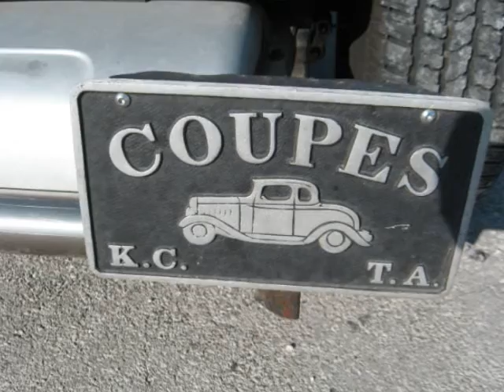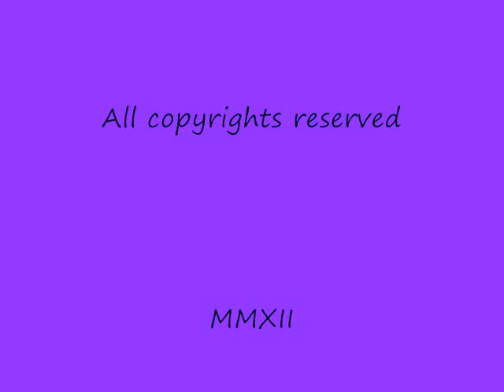McDonald's cruise night Independence Mo. 5-13 -12.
McDonald's Cruise night Independence Mo. 5-13- 12  Hot Rods,Street machines,Classices,Rat Rides.Cool cars